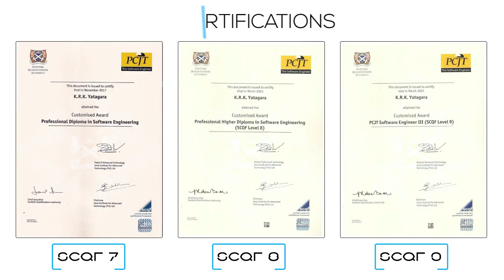Ruchira Kalhara | BCU Interview |Graduate of Java Institute| Senior Software Engineer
BCU Interview - Ruchira Kalhara

Company -                 Artihc Information Technologies
Designation -             Senior Software Engineer
Graduation Classification -                    First Class
Graduate year -                                        2021

Ruchira Kalhara, currently employed at Artihc Information Technologies as a Senior Software Engineer, is yet another success story of the Java Institute.
He is an undergraduate from the graduating class of 2021, and shares his experiences about his student life as an undergraduate of the Java Institute and Birmingham City University, UK.

To learn more about the Java Institute and read more about our success stories